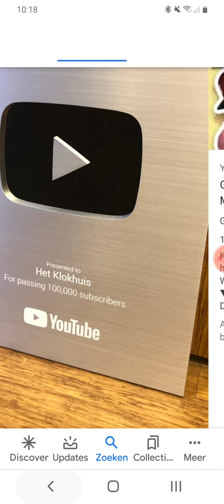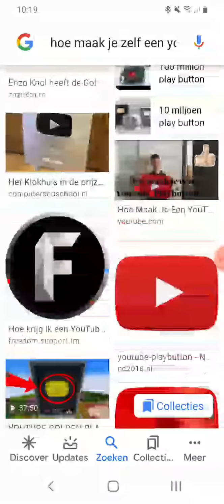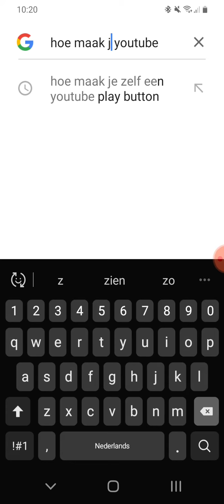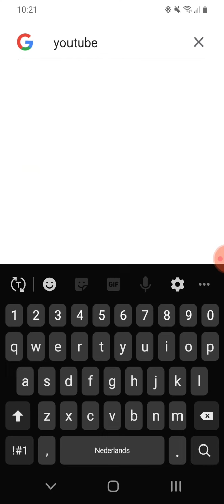op weg naar de 100.000 abonneer iedereen alsjeblieft op mijn YouTube kanaal